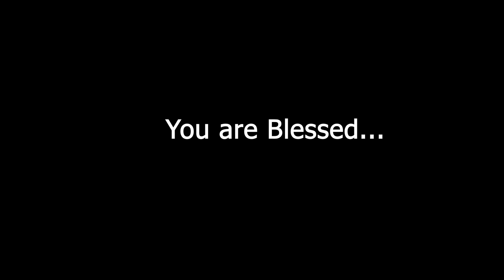Hindi-Tamil service | Shalem AG Church | Sunday Service | The eyes that see God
This is a recording of SAG Church Service, from our Mumbai campus in India. Listen to it and experience the life-changing power of God's word.
Church Address: Shalem A.G. Church,
                               Morning Star English School.
                               Sion - Bandra Link Road, Kalakilla,
                               Dharavi, Mumbai - 400017.

For More details on our service timings

Yeshu acha hai song lyrics

यीशु अच्छा है, यीशु भला है
उसकी दया हमेशा की है (2)
समुद्र की लहरों की शोर की तरह
तेरी स्तुति मैं करता रहूंगा (2)

हालेलूटयाह, हाललूय्याह (2)
आ-आदर, महिमा, स्तृति, प्रशंसा
शक्ति और ज्ञान यीशु तेरे लिये(2)

मैं यहोवा की राह देखता रहा
उसने मेरी प्रार्थना सुनी (2)
सत्यानाश के गड्हे से और दलदल की
कीच से उसने मुझे निकाला(2)

मेरे पैरों को चट्टान पे खड़ा किया
मेरे कदमों को दृढ़ किया है(2)
मुझे एक नया गीत दिया
हमारे प्रभु की स्तुति हो सदा(2)

हे मेरे प्रभु, तेरे ही सिवाय
मेरे लिए कोई भलाई नहीं (2)
पृथ्वी के सारे पवित्र लोगों
वे मेरे लिय अतिश्रेष्ठ हैं (2)

Yeeshu achchha hai, Yeeshu bhala hai,
Usakee daya hamesha kee hai,
Samudr ke laharon ke shor kee tarah,
Teree stuti main karata rahoonga

Haalluleyaah, haalluleyaah - 2
Aadar, mahima, stuti prashansa,
Shakti aur gyaan yeeshu tere lie

2. Main yahova kee raah dekhata raha,
Usane meree praarthana sunee,
Satyanaash ke gaddhe se aur daladal kee,
keech se usane mujhe nikaala

3. Mere pairon ko chattaan pe khada kiya,
Mere kadamon ko drdh kiya hai,
Mujhe ek naya geet diya,
Humaare prabhu kee stuti ho sada

4. Hey mere prabhu tere siva,
Mere lie koee bhalaee nahin,
Prthvee ke saare pavitra log,
Veh mere lie ati shrashth hai

Yeshu nallavan avan vallabhan
Avan dhayayo ennumullathu
Peru vellathin irachil pole
Sthuthichiduka avante naamam

Hallelujah Hallelujah
Mahathwavum njanavum sthothravum
Balavum en Yeshuvinu

Teri stuti mei karun song lyrics
तेरी स्तुति में करू आराधना करू,
दिल से दिल से
मेरी साँसों तेरा नाम रहे,
आए प्रभु तू ही तू

जहाँ मेरी नज़र  जाए वाहा तेरी स्तुति हो
सारी दुनिया का रखवाला तू,
ये येशू तू ही तू प्रभु

खुशी और गम में साथ हो तेरा
प्रारंभ और अंत में नाम हो तेरा
मेरे जीवन का सहारा तू
आए प्रभु तू ही तू प्रभु

Teri Stuti Mein Karu Aaradhna Karu,Dil Se Dil Se
Meri Saanson Tera Naam Rahe,
Aye Prabhu Tu Hi Tu

Jahaan Meri Nazar  Jaye Waha Teri Stuti Ho
Saari Duniya Ka Rakhwala Tu,
Ye Yeshu Tu Hi Tu Prabhu

Khushi Aur Gam Mein Saath Ho Tera
Prarambh Aur Anth Mein Naam Ho Tera
Mere Jeevan Ka Sahaara Tu
Aye Prabhu Tu Hi Tu Prabhu